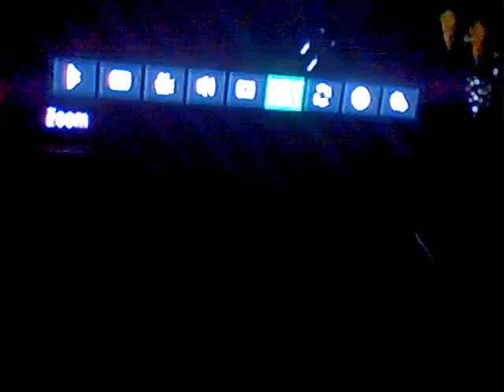Sexy Leather Mask